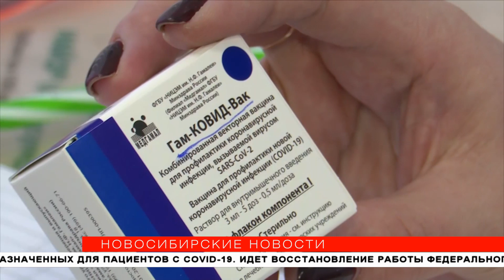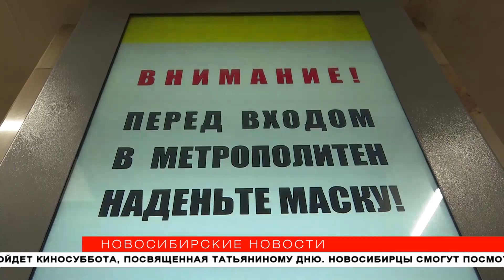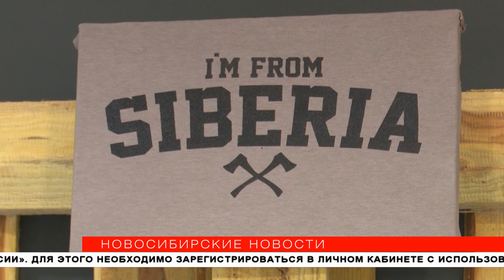«Новосибирские новости» от 22 января 2021 года